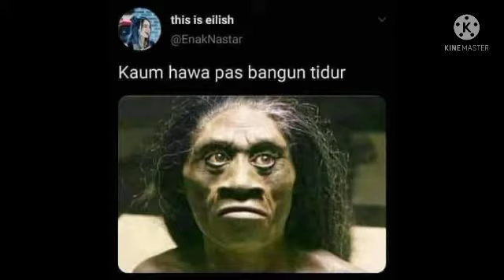Meme Tu Tu Tu#7